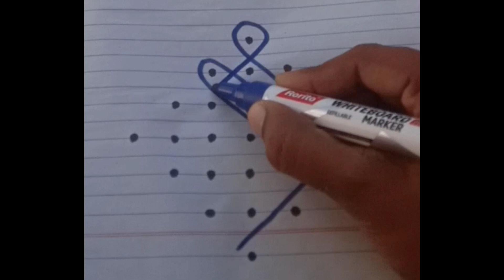sikkukolam chukkalamuggulu easykolam easymuggulu letsdorangoli